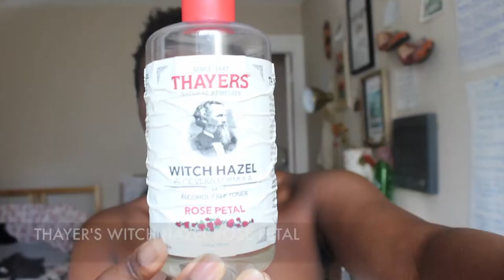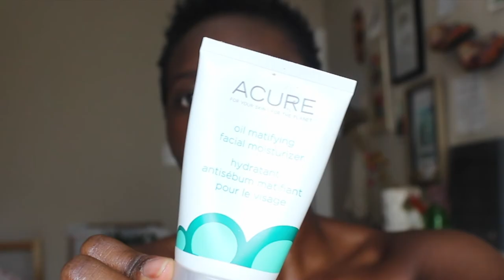GET CLEAR SKIN NATURALLY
Eating clean helps and not eating as much sugar around your period can help with breakouts. These products are my holy grail!

Acure Brightening Cleanser Gel

Acure Matifying Moisturizer

Aztec Secret Indian Healing Clay

Thayer's Rose Petal Witch Hazel

Acure Brilliantly Brightening Glowing Serum

Sign up for my be.LOVE.education course by sending me a DM on Instagram